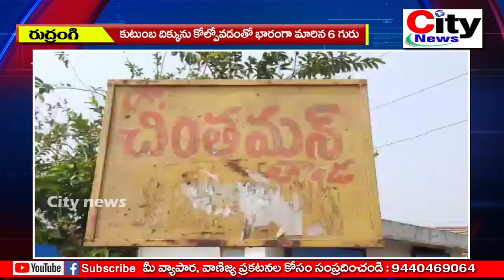5 గురు ఆడపిల్లల తల్లి ఆవేదన